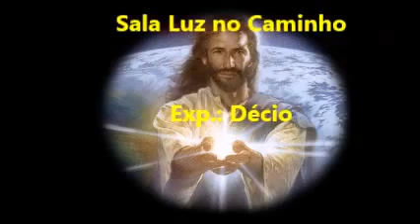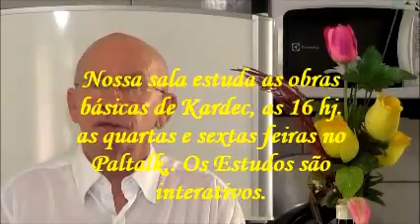A mãe está no Céu e o filho no Inferno e agora?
Em 25/11/2015,  estudamos em o livro "O que é o Espiritismo" sobre o diálogo com o Padre. Os mesmos acontecem  às quartas e sextas feiras, as 16 horas, de forma sequencial e sistematizada, com relação as obras fundamentais de Kardec acrescidas de "O que é o Espiritismo" e Obras Póstumas. Venha aprender com o pouco que sabemos e nos ensinar o muito que não conhecemos. Nossos estudos são participativos. Nossos estudos podem ser usados para divulgação de nossa doutrina. Paz!